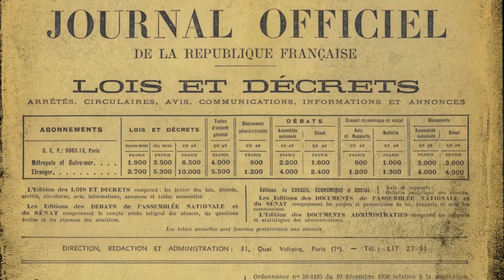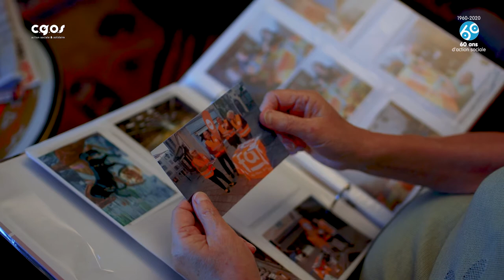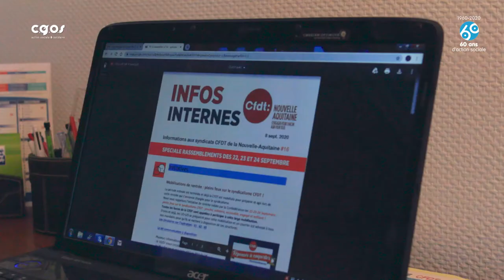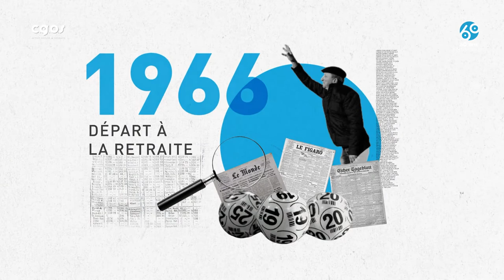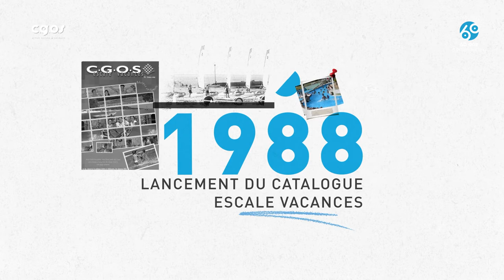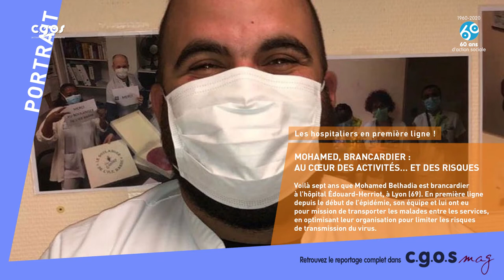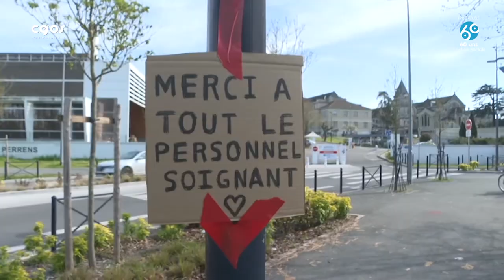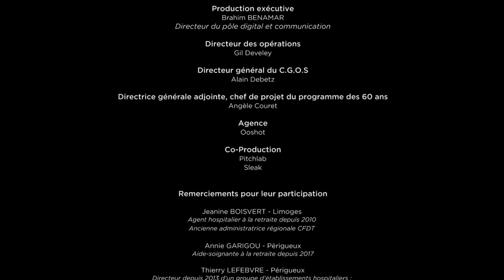CGOS 60 ans d'action sociale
C’est dans ce contexte de modernisation et de progression des effectifs que les organisations syndicales et la Fédération hospitalière de France vont jouer un rôle déterminant pour l’organisation de l’action sociale des hospitaliers, qui représentait déjà à cette époque environ 175 000 agents. Ils sont près d’un 1,2 millions aujourd’hui.

Le C.G.O.S naitra le 13 octobre 1960, et depuis, pour accompagner ce mouvement et améliorer la vie des agents, il mettra en place progressivement des prestations sociales, des vacances, des activités culturelles, sportives ou de loisirs.

Il reste depuis toujours présent dans les moments heureux ou les moments difficiles de la vie des agents.